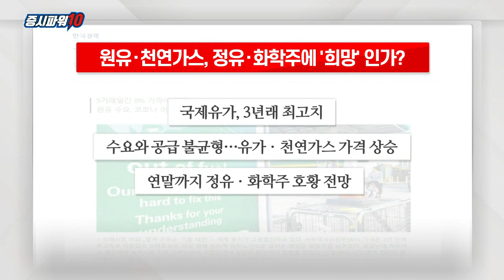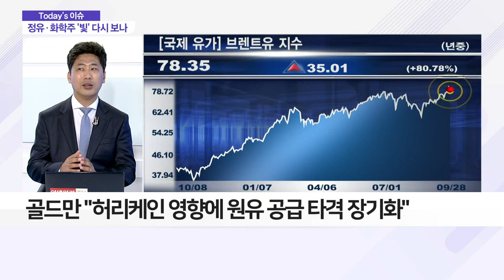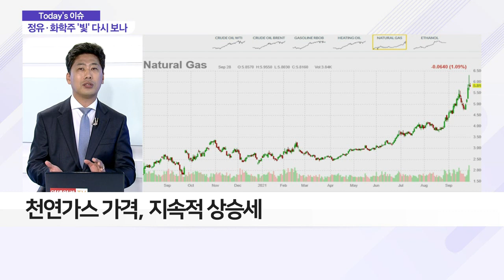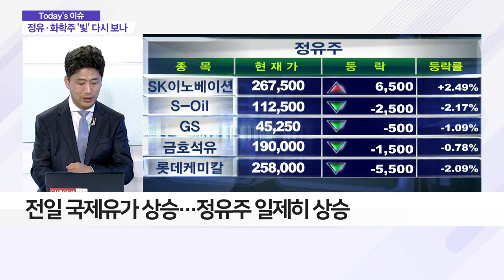원유ㆍ천연가스, 정유ㆍ화학주에 희망인가?_이슈 파워 (20210929)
Q. 국제유가ㆍ천연가스 가격, 최근 흐름은?
- 국제유가, 3년래 최고치… 브렌트유 80달러 돌파
- 골드만 "허리케인 영향에 원유 공급 타격 장기화"
- 골드만 "국제유가, 90달러까지 상승 가능성"
- 천연가스 가격, 지속적 상승세
- 블룸버그 "세계적 에너지 대란… 천연가스 수요 급증 전망"
- 러시아 천연가스 가스 공급량 급감
- 유럽, '탄소중립'… 천연가스 가격 약 500% 급등

Q. 국제유가 급증… 정유주 최근 흐름ㆍ투자 전략은?
- 전일 국제유가 상승… 정유주 일제히 상승
- 정유·화학 관련주 영향받을 것
- S-Oil, 대한유화, 롯데케미칼, SK이노베이션, GS 등
- 정유주, 주가 고점 형성… 에너지 관련 ETF 접근 유리